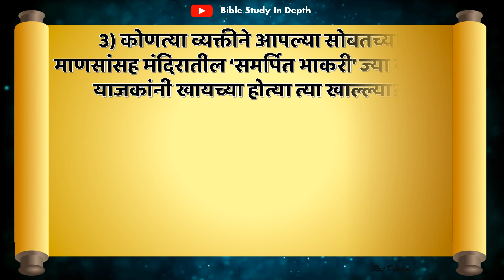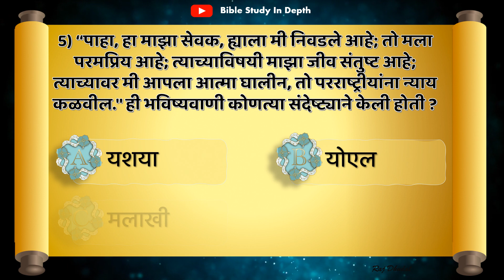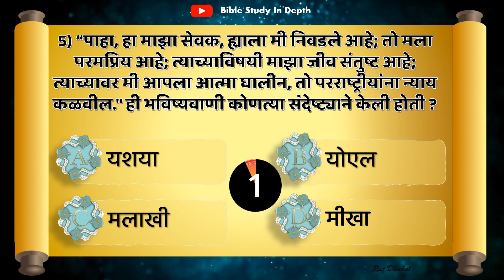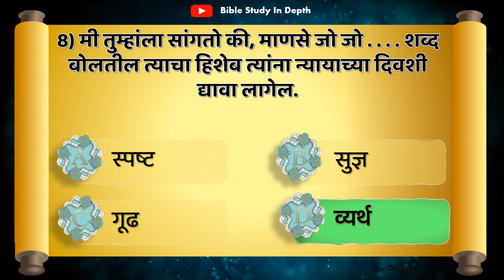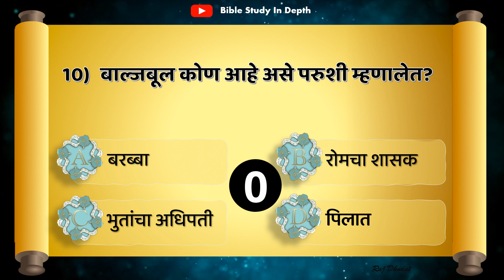मत्तय प्रश्नमंजुषा _ अध्याय 12 _ biblequiz # bible quiz on the book of the Gospel of Matthew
पवित्र  शास्त्रातील  घटना व  वचने  सहजतेने  लक्षात  ठेवण्यासाठी  व पवित्र शास्त्राचे  आपले  ज्ञान  तपासण्यासाठी  हा  व्हीडिओ  आपल्याला मदत करेल